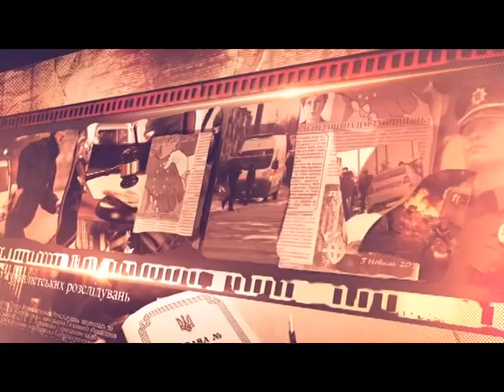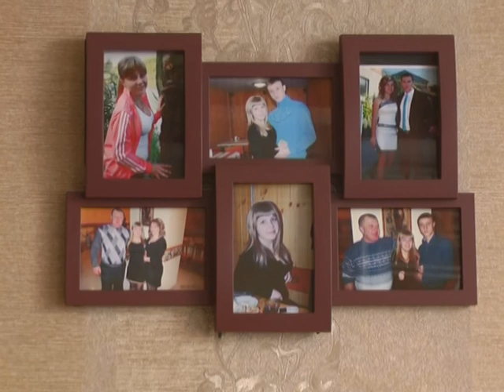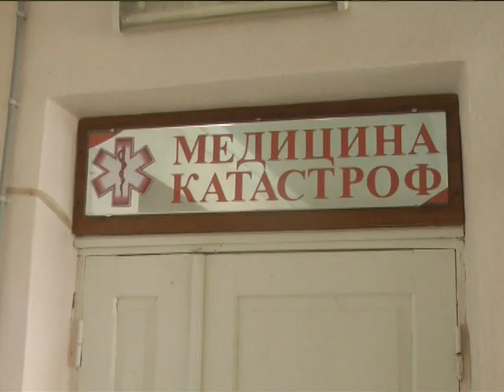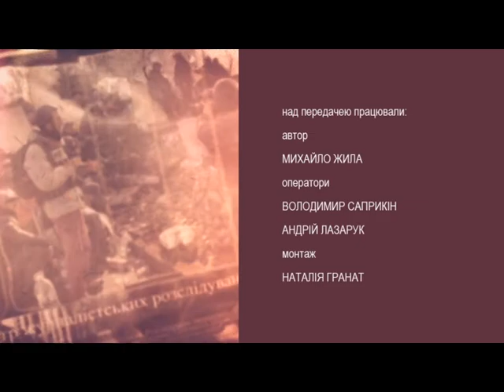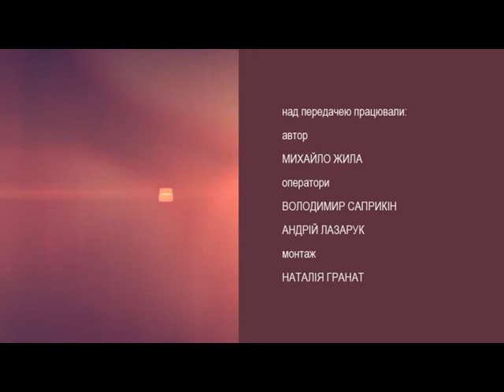Центр журналістських розслідувань (З моргу Андрія Вовнянко відвезли до реанімації) 19.04.17